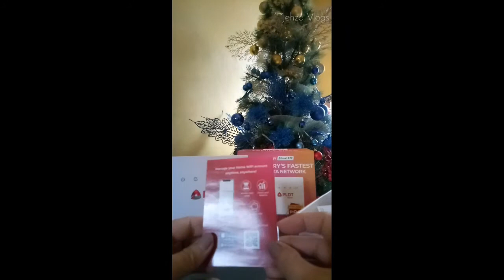PLDT HOME PREPAID WIFI | UNBOXING | HOW TO INSTALL I Jehza Vlogs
PLDT Home Prepaid Wifi | Unboxing | How to install.

Jehza💋